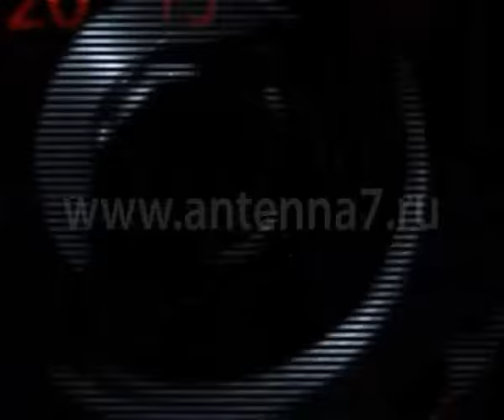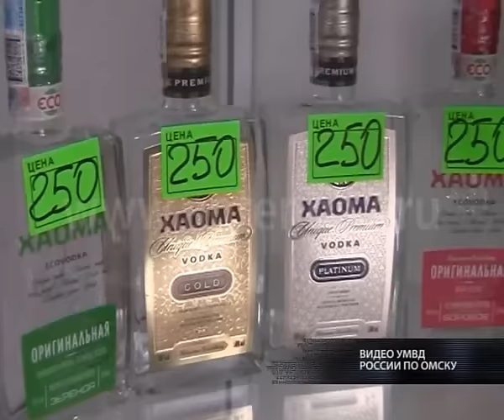Жесть от 20.12.2016.